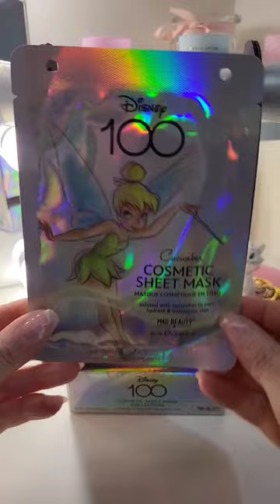FAITH, TRUST, FAIRY DUST & MAD BEAUTY 🧚‍♀️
All it takes is Faith, Trust... a little bit of Fairy Dust & Mad Beauty 🧚‍♂️